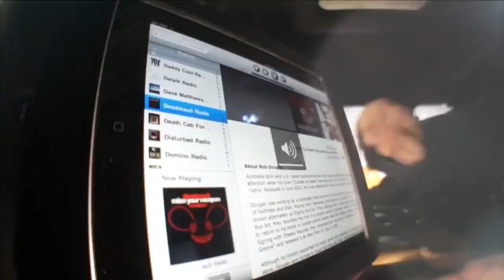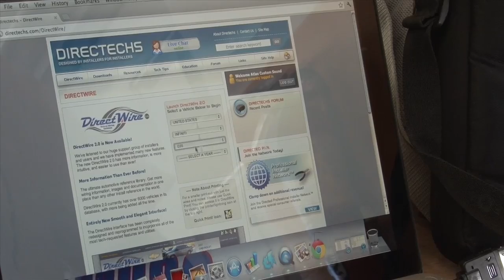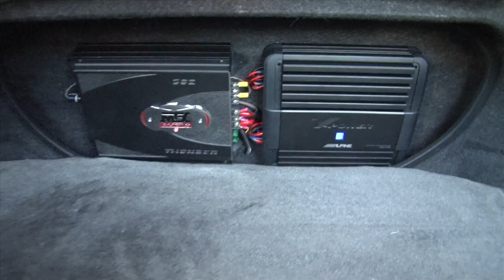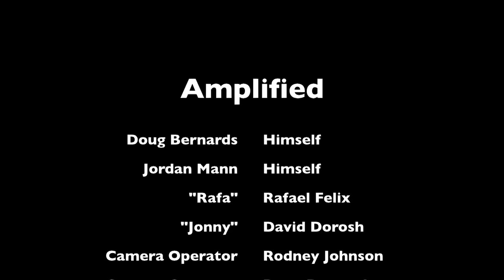Amplified - iPad installed in a Hummer H2, Infinity G35 Alpine JL system EP 46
In this episode of Amplified, Rafa installs the new Novero "Truly One" bluetooth kit into an Infinity G35. He also upgrades the sound system with a four channel Alpine MRP-F300 amplifier and a JL Audio Stealthbox. Jordan starts building an iPad dash for a newer Hummer H2. Jonny and Doug have a spat over the appointment cards. Jonny gets upset over the BBQ sauce on his white V-neck. After a busy day the crew unwinds with a game of "Shoot and Slap"